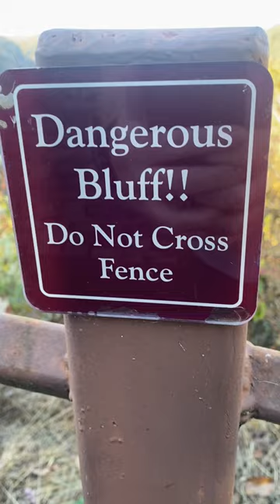What Is A Bluff? Andrew Explains..